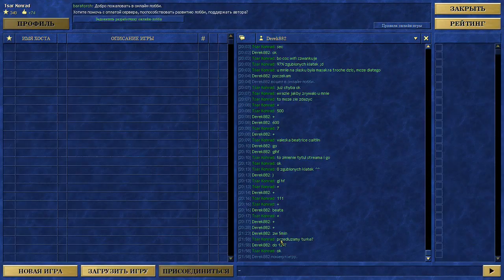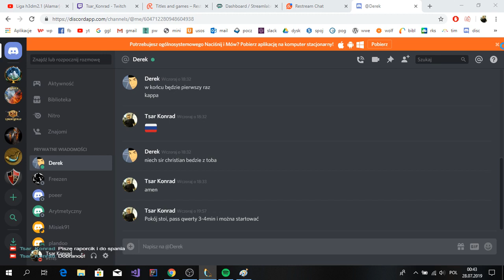Liga h3dm2.1 (Alamar) vs Derek Castle (-700)